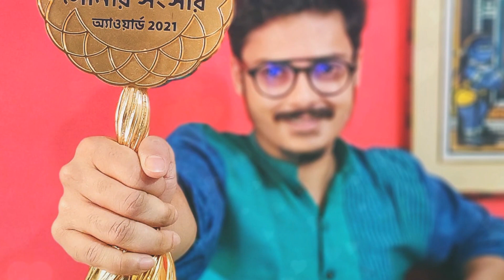দারুন সুখবর, নতুন চরিত্র হয়ে ফিরছেন মিঠাইয়ের জনপ্রিয় এই অভিনেতা! Mithai Serial Popular Actor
⏩ বাংলায় মতামত :
✔ ভিডিওটি আপনাদের কি রকম লাগলো তা COMMENT -এ জানান । আমরা সমস্ত  COMMENT গুরুত্বসহকারে পড়ি এবং যথাসম্ভব তাড়াতাড়ি তাদের উত্তর দিই ।  ভিডিওটি ভালো লাগলে LIKE অবশ্যই করবেন ।

Indian Serial
Serial
serial news
Mithai Serial Popular Actor
Mithai Serial